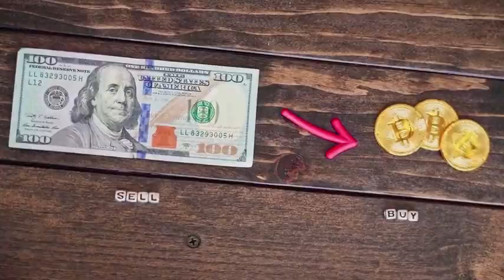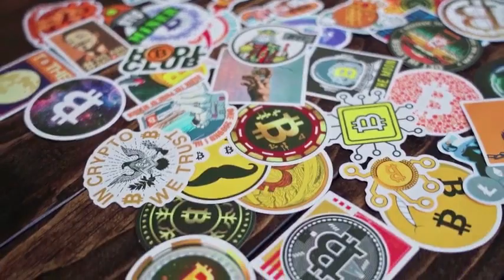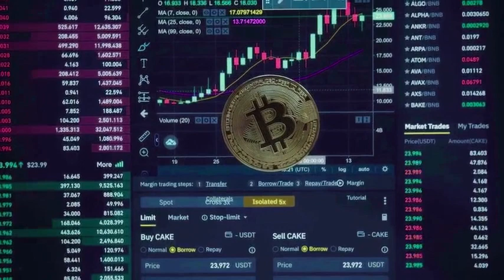COQ PRICE WILL X1000 ON THIS DATE - Coq Inu PRICE PREDICTION 2024 & 2025